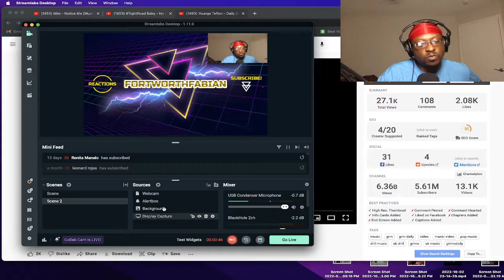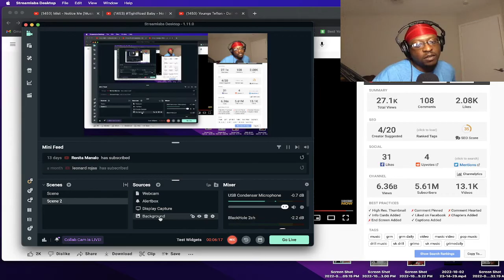100% TOP 5 UK Rapper | Youngs Teflon - Daily Duppy | GRM Daily REACTION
100% TOP 5 UK Rapper | Youngs Teflon - Daily Duppy | GRM Daily REACTION

🎉 THANK YOU FOR YOUR SUPPORT!✌️ ☮️ ❤️